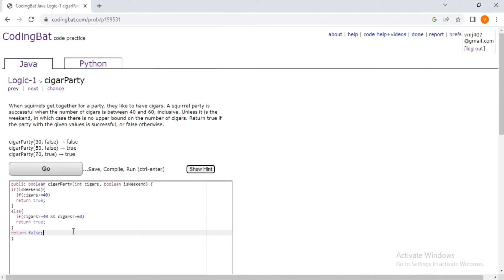Coding bat Java Logic-1 (cigarparty) || Basic boolean logic puzzles -- if else &&